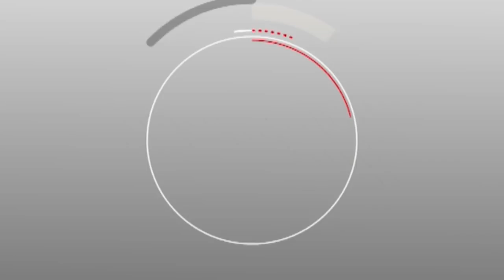La population de ndindy détruit Moustapha SECK après avoir rejoint la coalition pastef